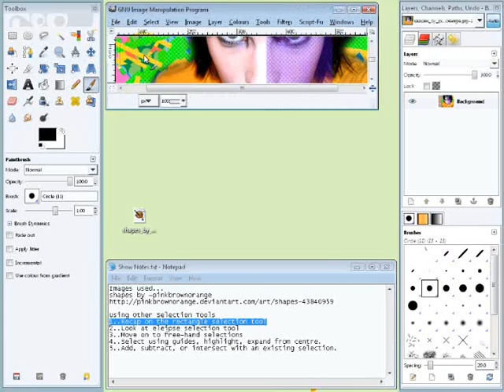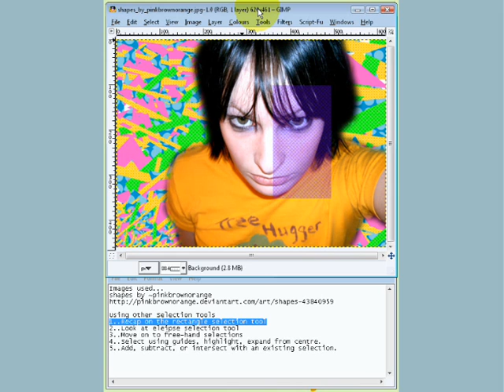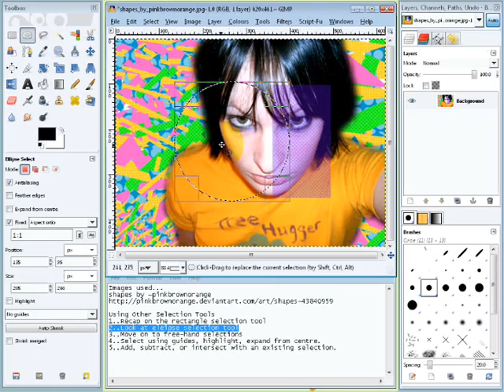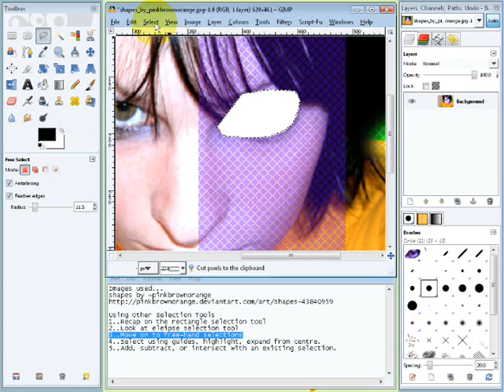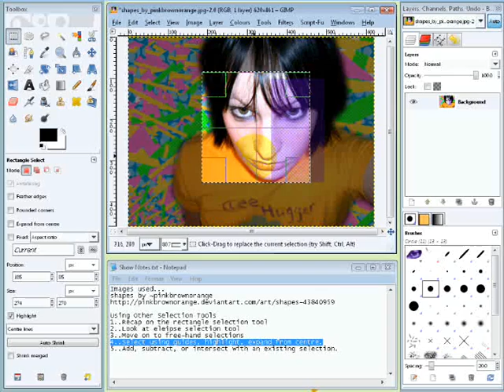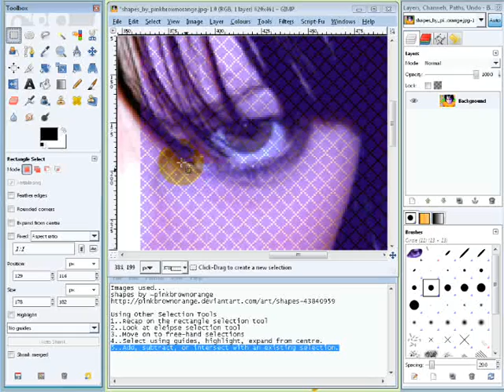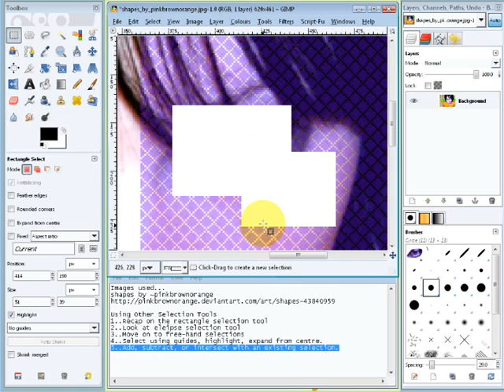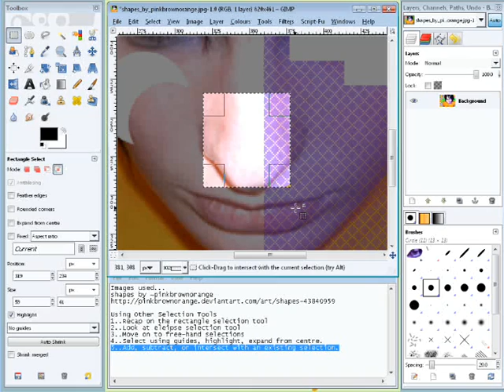A2 Other GIMP Selection Tools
Covers using GIMP's ellipse selection tool, and free-hand selection tool.
1..Recap on the rectangle selection tool
2..Look at ellipse selection tool
3..Move on to free-hand selections
4..Select using guides, highlight, expand from centre.
5..Add, subtract, or intersect with an existing selection.
Images used...